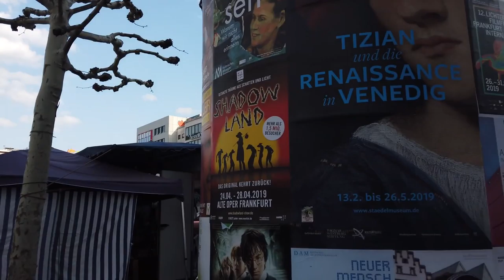Walking in FRANKFURT Main Germany 4K 60fps UHD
Frankfurt am Main in Germany is the financial centre of Germany and with the European Central Bank now also in Europe. Thanks to an international vibe it is a vibrant city that many German visitors will know from the busy airport.

Original video rom PopTravel